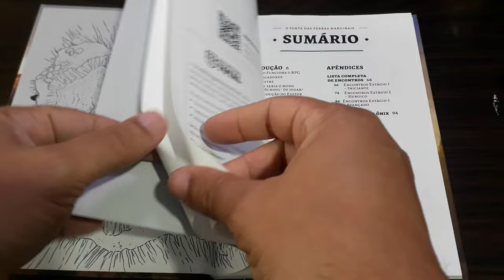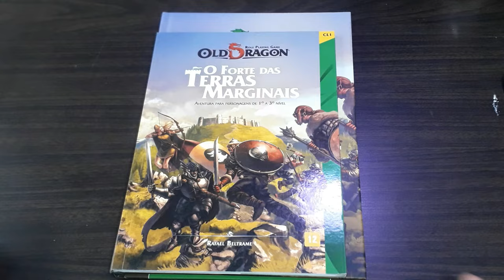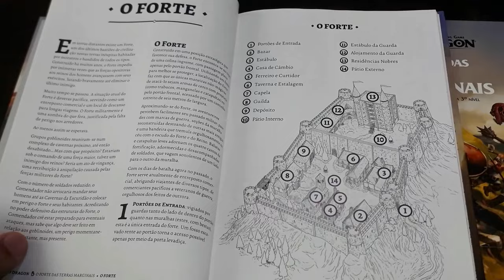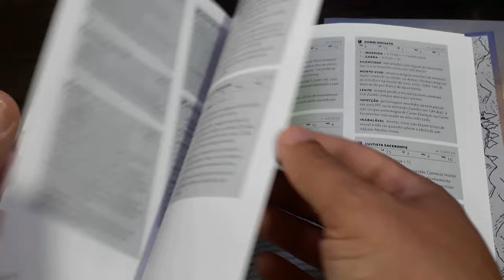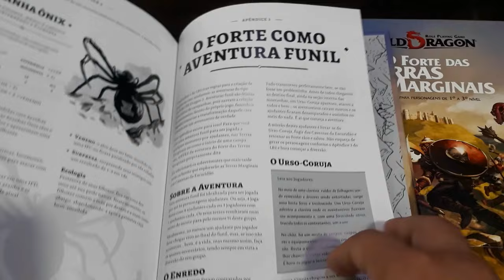Resenha do Mestre: O Forte das Terras Marginais 2ª edição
Olá pessoal! No vídeo de hoje falamos sobre a aventura para o Old Dragon 2ª Edição O Forte das Terras Marginais.